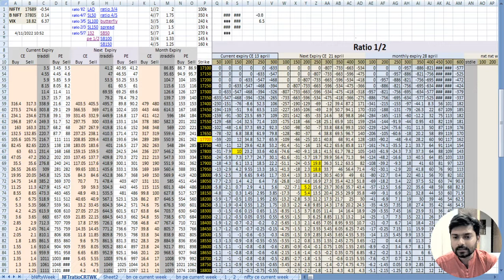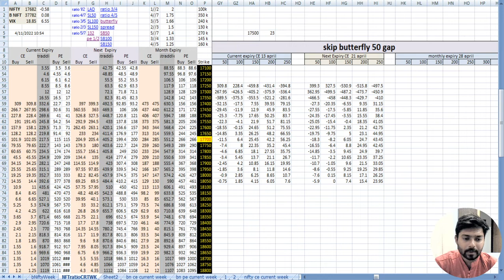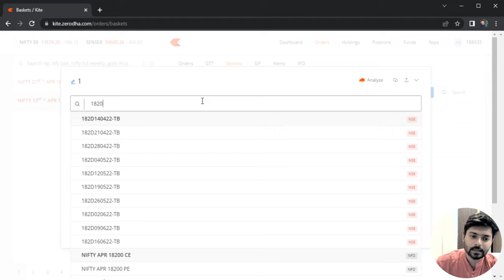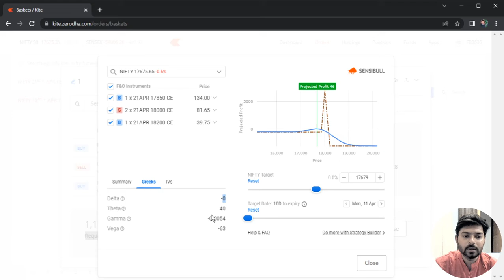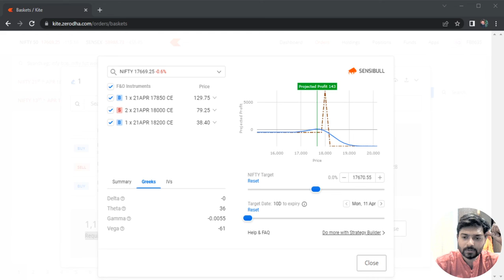nifty low risk option selling setup for 11 April 2022 ( broken wing butterfly) delta neutral stratgy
trade setup
nifty exp 11 th april
17850 ce 1 buy
18000 ce 2 sell
18200 ce 1 buy
net debit paid 10 point
max loss on downside 10 points i.e. 500 rs
max profit potential 7000
capital req 40000 approx